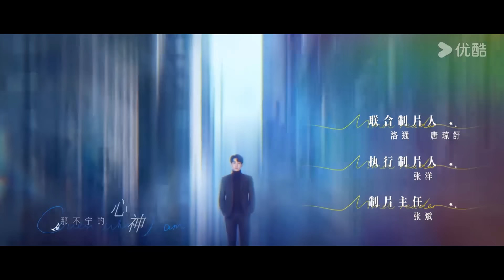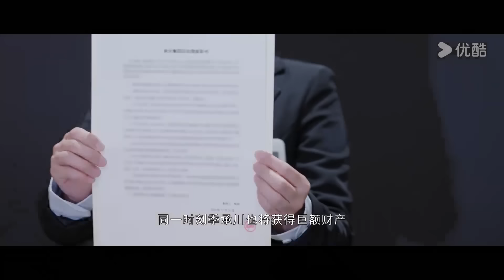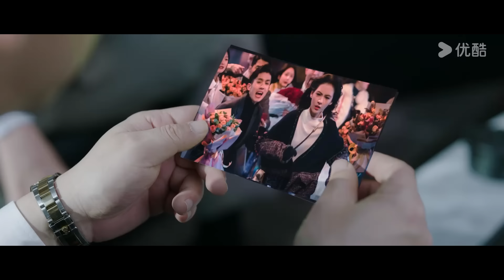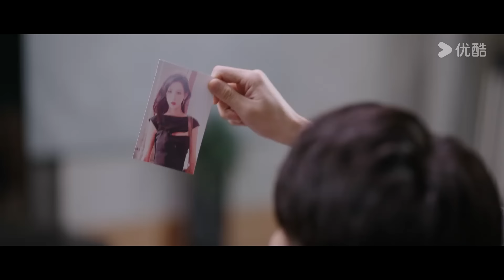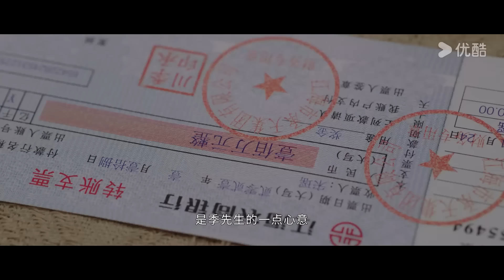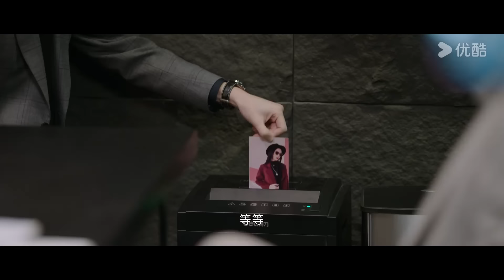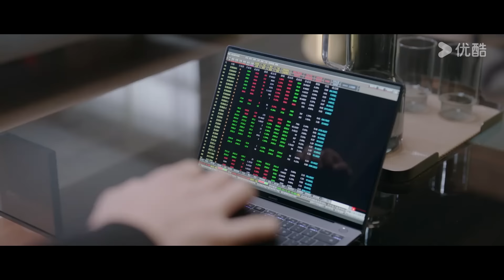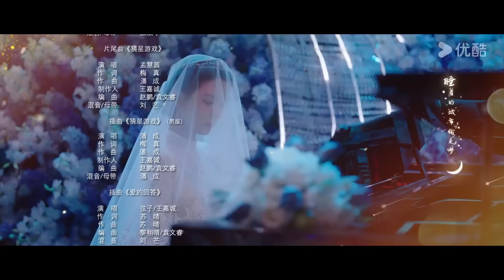"خمن من أنا"｜Guess Who I Am｜الحلقة 05｜تشانغ يوشى / وانغ زيتشي｜مسلسل حب رومانسي｜YOUKU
【خمن من أنا】تقول الأسطورة أن هناك شخصية تجعل المستهترين الأثرياء يتذمرون. اسمها سونغ ياو. وهي متخصصة في معاقبة المستهترين الأثرياء. لم تفشل أبدًا في مساعيها. هذه الفتاة تمتلك قدرة خيالية، وهي القدرة على جذب رجال الأعمال. أي رجل ثري تبلغ ثروته الصافية مائة مليون، عندما ينظر إليها، سوف يقع في حبها بشكل يائس. ومع ذلك، حتى أقوى القوى الهائلة يمكن أن تواجه سقوطها. من المدهش أن نظرة سونغ ياو الساحرة تثبت عدم فعاليتها عندما يتعلق الأمر بجي تشنغتشوان، وريث مجموعة تشنغتيان. دون علم سونغ ياو، فإن الوريث المزعوم الذي يقف أمامها هو في الواقع مزيف ومحتال يُدعى تشين هاو. اللقاء بين اثنين من المتآمرين بدوافع خفية يمهد الطريق لمواجهة تشبه السيد تشين هاو. سميث والسيدة سميث امرأة تجتذب المستهترين الأثرياء والمحتالين الذكور، ومن سيتفوق على الآخر، وما هي الأسرار وراء ولادة سونغ ياو؟

الممثلون: تشانغ يوشى / وانغ زيتشي

الحلقات: 24